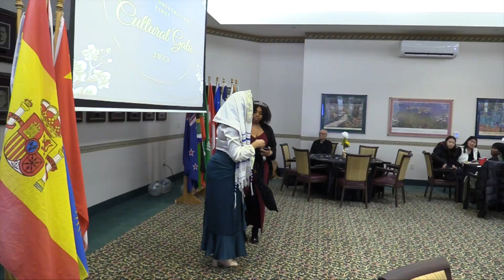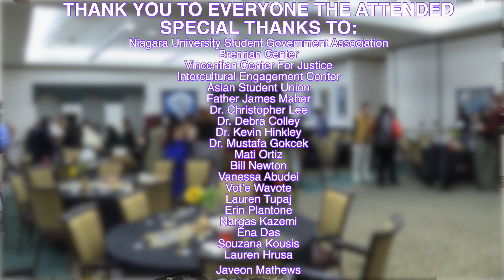Niagara University Cultural Gala 2023 Highlights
This auspicious occasion to celebrate diversity on campus.This was a night of celebrating and appreciating the different cultural groups that exist on NU's campus. With over 50 diverse cultural populations on campus, meals was catered to as many regions of the world as possible to showcase inclusion and appreciation.